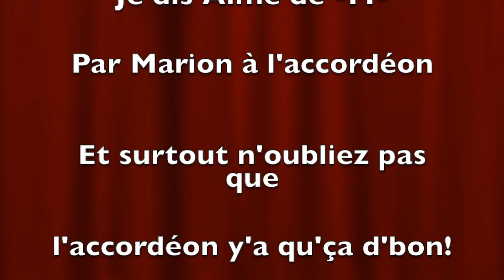Je dis Aime de -M- par Marion Buffault à l'accordéon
Acoverdéon N°8. Pour cette nouvelle année, deux jours après le triste anniversaire des attentats de Charlie Herbdo et pour tous les autres... Un peu d'amour dans ce monde de brutes! ;) Aussi parce que c'est ma petite madeleine de proust... Je dis Aime, Je dis -M- et je dis bonne année!